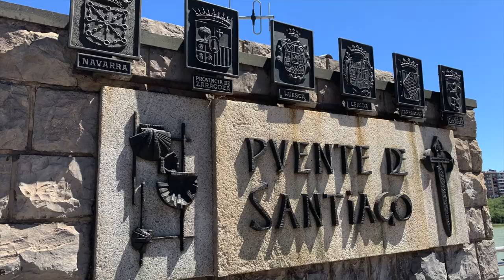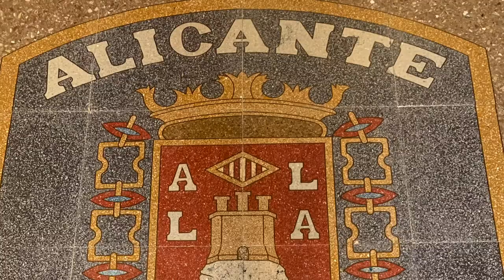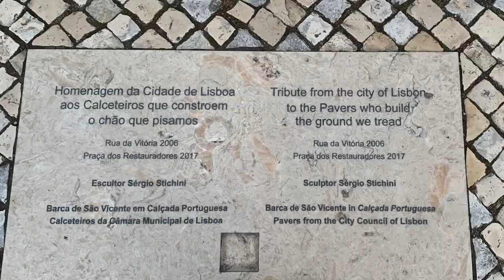Spanish Tour with Lisboa Trip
I planned my Spain trip with Musafir.com
What an itinerary! Couldn't ask for a better detailed trip, exactly how i like it!

Itinerary:
DAY 1 MADRID
TODAY’S HIGHLIGHTS: Evening transport to the Gran Vía district. Welcome to Madrid!
Egyptian Debod temple, Plaza de Es­paña and Gran Via; a vibrant district where you can dine at your preferred restaurant: Indian, Chinese, Spanish and Middle Eastern are some of the options.
Day 2 MADRID
TODAY’S HIGHLIGHTS: Madrid city tour. Stroll through the Retiro Park. Visit to the Plaza de Toros de las Ventas bullring. Night transfer
comprehensive tour through the centre of Madrid including Paseo del Prado, Cibeles, Neptuno, the Gate of Alcalá, Plaza de Colón and Plaza Mayor. Visit to Retiro Park, an oasis in the city centre, where we will see the lake and the Glass Palace. Admission to Las Ventas Bullring included. This is one of the most famous bullrings in the world where we will learn about the tradition of “corridas” in the Bullfighting Museum.
Plaza de Oriente, opposite the Royal Palace, an elegant and bustling area with many restaurants serving different exquisite cuisines
Day 3 MADRID - GRANADA
TODAY’S HIGHLIGHTS: Entrance and local guide in the Alhambra. Evening transfer. Leaving Madrid by bus in the early morning
We travel to the south across La Mancha, stopping in PUERTO LÁPICE, a ‘manchego’ village evoking the figure of Don Quixote. We will enter Andalusia via Despeñaperros. GRANADA, arrival.
Alhambra Palace, with entrance and local guide included, and its beautiful Generalife gardens, built in Arab times. Later, enjoy an evening transfer to the Albaicín of Granada, a World Heritage site along with the Alhambra, where you can enjoy dinner in a restaurant in the narrow winding streets of this captivating Medieval Moorish quarter.
flamenco dance show and the traditional neighborhood of Sac­ramonte.
Day 4 GRANADA - MALAGA - MARBELLA - RONDA - SEVILLE
TODAY’S HIGHLIGHTS: we will see the beautiful Andalusian village of Ronda. We leave Granada and travel towards the Costa del Sol. MALAGA, arrival and time for a stroll in the historic centre with its cathedral and the Picasso Museum. After this we will continue along the coastal motorway with beautiful views of the Mediterranean. PUERTO BANUS, in Marbella, a pretty high level recreational port. In the afternoon we will continue through the hills and their stories of bandoliers until we come to RONDA, a very beautiful white town with its large gorge that divides it in two. Continuation to SEVILLE. Arrival at the end of the afternoon.
Day 5 SEVILLE
TODAY’S HIGHLIGHTS: Guided visit with local expert in Seville. Boat trip along the river Guadalquivir. Night transfer to the historic city centre. After breakfast, a local expert guides you through a scenic visit of Seville featuring the Cathedral and its famous Giralda, the banks of the Guadalquivir River, popu­lar neighborhoods of Santa Cruz and Triana and the beautiful Plaza de España.  At the end of the afternoon, we will go to the historic city centre area (Calle Alfonso XII) where many different restaurants can be found. Y
Day 6 SEVILLE - LA RABIDA MONASTERY - MÉRTOLA - EVORA - LISBON
TODAY’S HIGHLIGHTS: Entrance in the Carabelas Museum were Christopher Columbus started his voyage to America. Chapel of the bones in Evora. We leave Seville and in the province of Huelva, we travel to PALOS DE LA FRONTERA. We include entrance to the Carabelas Museum; this is where Columbus set sail on 3 August 1492 for America. We will see the Rabida Monastery, declared a World Heritage site, a Franciscan monastery strongly linked to the history of the discovery (entrance included). After this we will travel to Portugal. MERTOLA, a stop in this ancient Muslim city, its present church was a mosque, and time for lunch. After this, through white villages we come to EVORA city declared a World Heritage site with its wide streets, its Renaissance policies and its cathedral, we will include the entrance to the impressive Chapel of Bones, built with 5000 skeletons! LISBON, arrival at the end of the day.
Day 7 LISBON
TODAY’S HIGHLIGHTS: Visit Lisbon. Transfer to Restauradores Square.In the morning we have a sightseeing tour with a local guide
We visit tra­ditional neighborhoods, which take in the Belem district, which is the birthplace of the great Portuguese navigators who sailed the oceans in the Fifteenth Century. We shall look round the Monument to the Discoveries, Belem Tower, and the beautiful Jeronimos Monastery, a UNESCO World Heritage Site.
Restauradores Square , full of atmosphere with its bars and cafes from where we suggest you to take the "Elevador da Gloria" that brings you to the Upper district and its viewpoint.
Day 8 LISBON